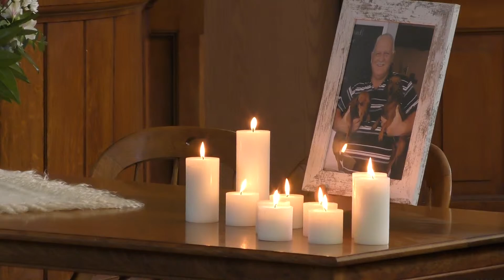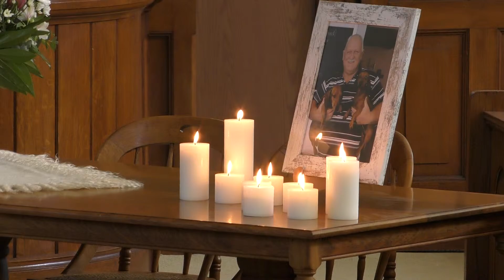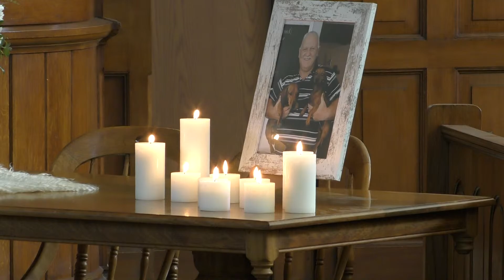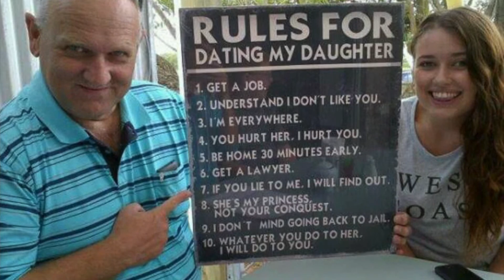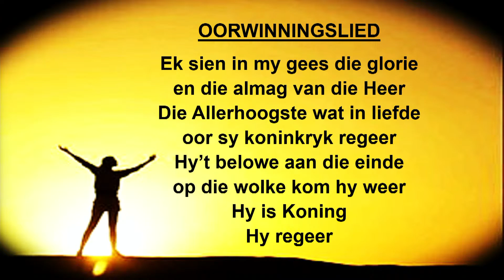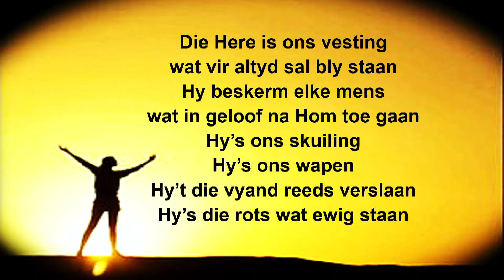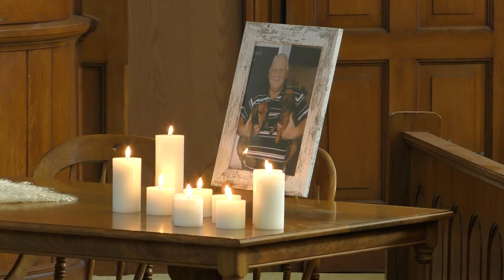Gertjie Bal Begrafnisdiens - 1 April 2022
Prediker - Ds Erik Basson
Teks: 2 Korintiërs 5:1